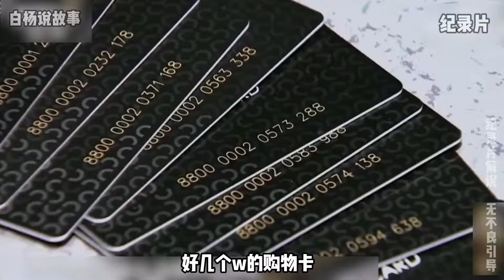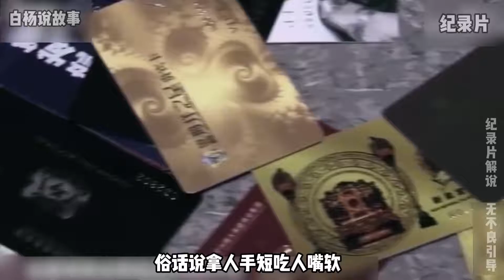现实版“高书记”，电影往往来源于生活